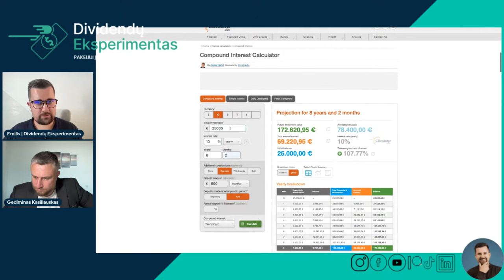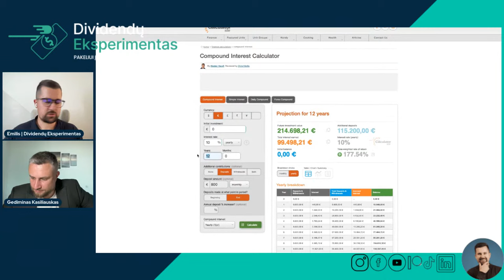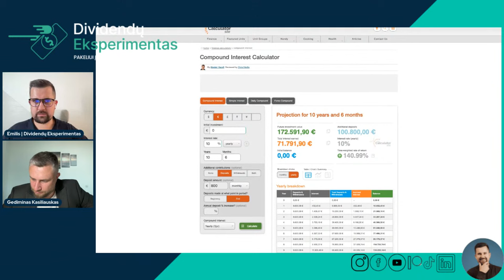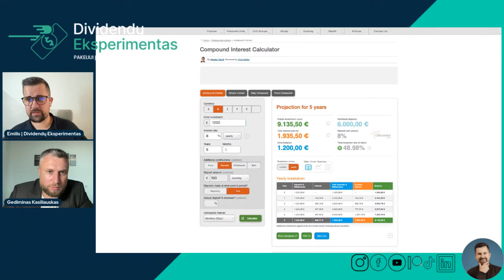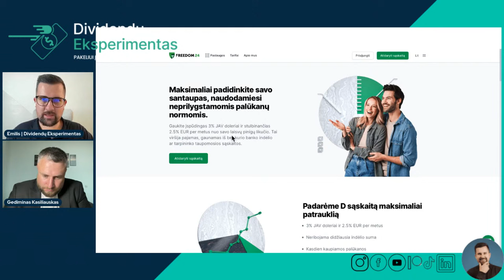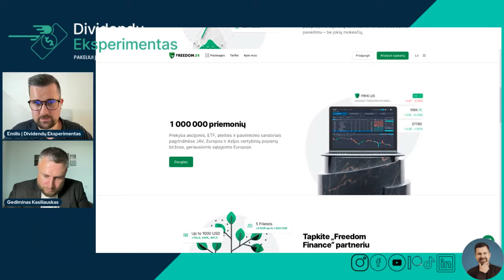#040 Realių situacijų apžvalga - Svečiuose Gediminas Kasiliauskas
Nemokamai atsidaryk Freedom24 vertybinių popierių sąskaitą ir gauk prieigą prie:
- Taupomosios D - sąskaitos su 2.5% metinių palūkanų eurais ir 3% metinių palūkanų doleriais.
- 1,000,000 akcijų, biržoje prekiaujamų fondų (ETF), ateities sandorių ir kitų finansinių instrumentų.
- Klientų aptarnavimo

💸 Atsidaryk sąskaitą naudojantis nuoroda ir investuok 30 dienų su 0% komisinių mokesčių*

💡Prieš savaitę paprašiau jūsų anonimiškai pasidalinti realia finansine situacija, kurią mes su Gediminu galėtumėme detaliau panagrinėti ir pasidalinti savo įžvalgomis. Tad šiandien podcast'e su Gediminu Kasiliausku, kuris yra asmeninių finansų profesionalas ir lektorius, stengsimės apžvelgti penkis jūsų pateiktus scenarijus.

💡Trumpas priminimas: bet kokia investicija turi savo rizikas. Prognozės ir ankstesni rezultatai negarantuoja grąžos ateityje. Prieš investuojant svarbu atlikti savo analizę. Šiame pranešime gali būti partnerių nuorodų, kurios jums nieko nekainuoja, bet iš kurių galiu uždirbti nedidelį komisinį mokestį